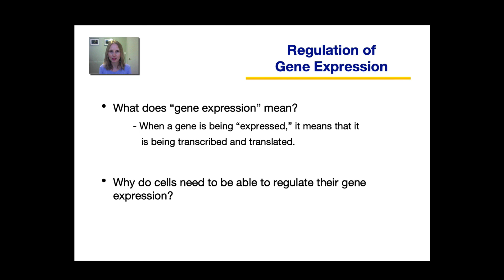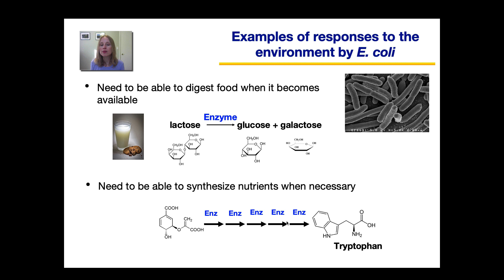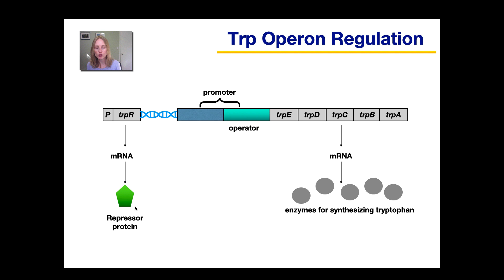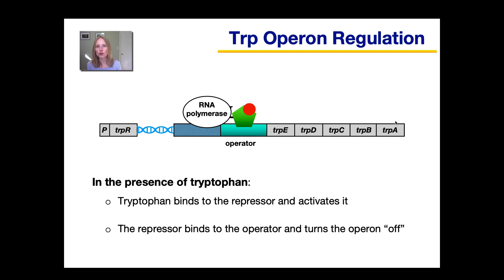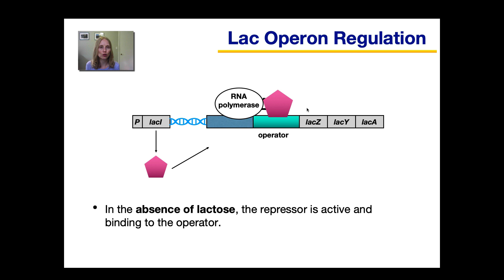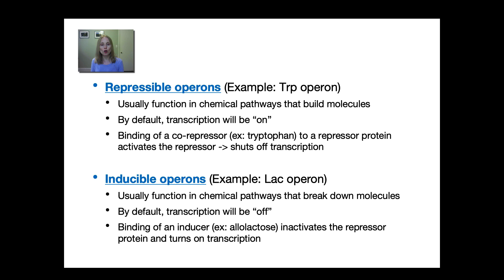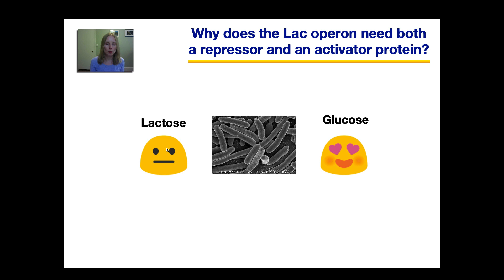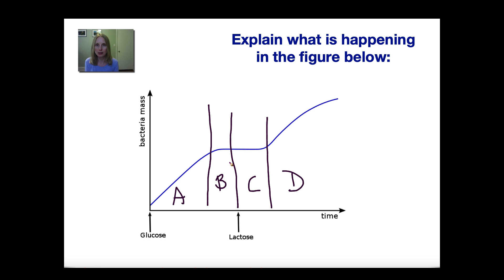Gene Regulation in Prokaryotes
This lesson discusses the regulation of the Trp and Lac operons in E. coli.